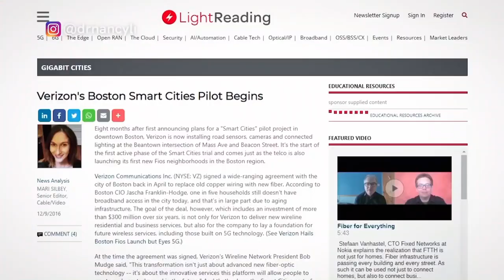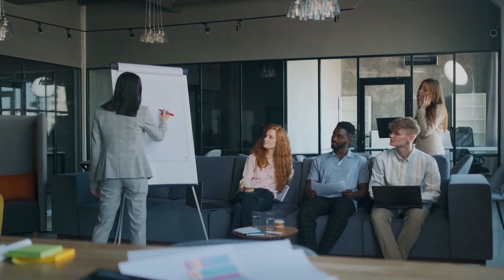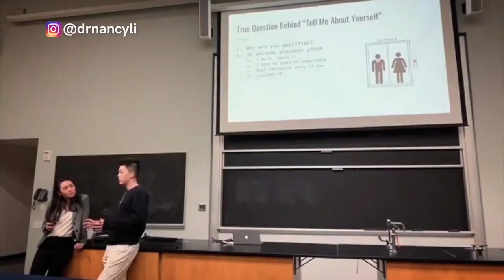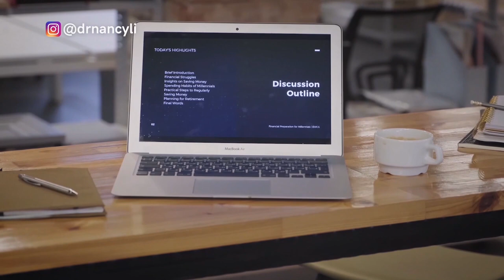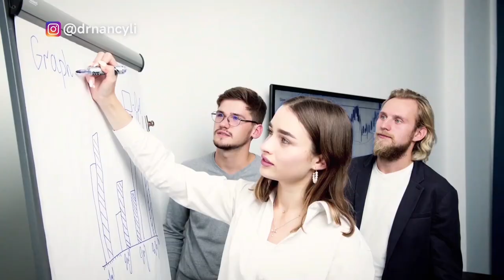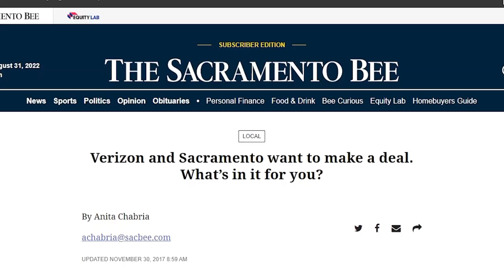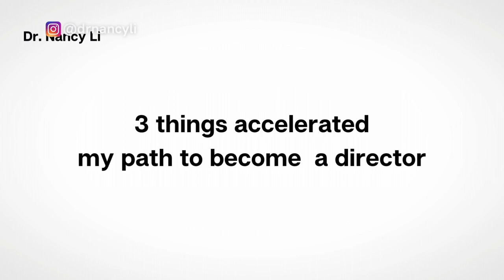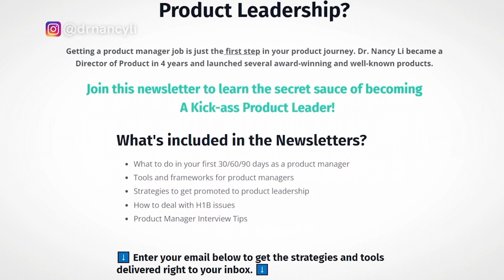8 Things I did to become a director of product in 4 years and why you could make it happen as well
Is this familiar? Did you tell your boss that you want to get promoted to be a Director or VP, but your boss said that even though you are doing well, you’re not good enough to be at Director level?

This can be confusing. There is no blueprint for you to be promoted to Director of Product, VP of Product or Chief Product Officer. You don’t know what you need to work on.

I became a Director of Product in four years, I was also one of the youngest Directors among my peers. In this video, I  summarize the key learnings I gained so that you are able to use the same strategy to get into a leadership position.

0:00 Start
2:25 Launch an outstanding product
4:22 Build my personal brand
7:20 Learn public speaking - invest in myself
9:10 Start managing interns, full-time employees.
10:36 Increase the scope of work
12:40 Get more sponsors and mentors
14:33 Go out and look for the director position during COVID Freeze hiring
17:24 Ask yourself this question as well: Do you feel happy to stay in Verizon for another 2-5 years?

🌟Not Sure How To Get Promoted To Product Leadership?

▶️Top 10 Differences of An Outstanding VS Bad Product Manager That Can Get You Fired Or Promoted

▶️How To Improve Your Business English Speaking Skills in 5 Steps | By Keynote Speaker Dr. Nancy Li